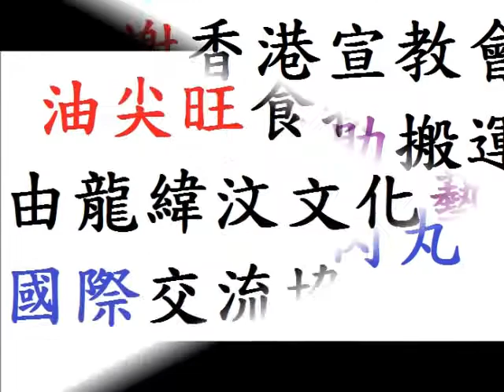肉博士食品股份有限公司黑豚肉丸贈油尖旺食物銀行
2012年9月19日下午，肉博士食品股份有限公司將4800粒黑豚肉丸送給油尖旺食物銀行（龍緯汶文化藝術國際交流協會營運）。油尖旺食物銀行多謝香港宣教會恩澤堂，協助搬運及分發肉丸。